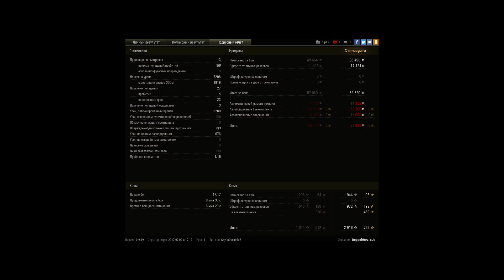ТТ12 с отличием на об. 260